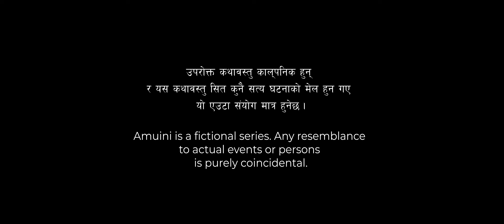AMUINI (अमुईनी ) || NEPALI COMEDY SERIAL || MANISH RAI || FUTURE I || EPISODE 34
"AMUINI" is a refreshing Nepali comedy serial produced by Future i Production exclusively for YouTube audiences. Bursting with laughter, wit, and lighthearted entertainment. While "AMUINI" primarily aims to entertain, it also serves as a platform for conveying important social messages.

Through its engaging narratives and relatable characters, the series addresses pertinent issues with a light touch, fostering awareness and understanding among its audience. However, any resemblance to real-life incidents is purely coincidental, ensuring that viewers can enjoy the show without overanalyzing its parallels to reality.

AMUINI (अमुईनी ) NEPALI COMEDY SERIAL
Story and Direction - MANISH RAI
VIDEO by Future i Production
Pre-Post @FUTUREIPRODUCTIONMIRIK